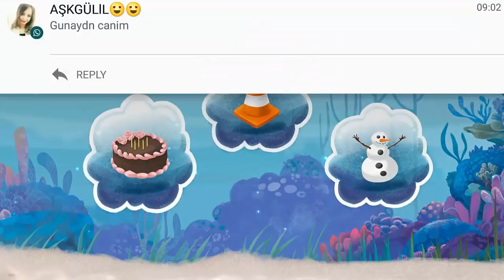Finding Dory Just Keep Swimming Game for Kids Part 6- Kid Friendly Toys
Part 6 of our Finding Dory: Just Keep Swimming App for Kids (and adults :). In level 11 Dory swims through the pipes to get to the ocean after she finds her .

I play the Finding Dory: Just Keep Swimming Android App Game for Kids. In Part 2 I play Level 3 and Level 4. See part one here: .

Play Finding Dory: Just Keep Swimming with me! This is a fun game app on Android for kids by Disney. Welcome to Kid Friendly Toys - a family friendly channel!

Part 5 of Finding Dory: Just Keep Swimming Game for Kids. In this video I play level 9 and level 10. In level 9 Bailey helps Dory find her way through a maze of .